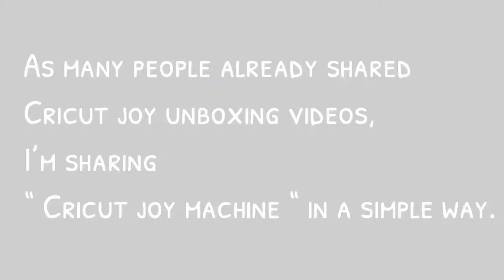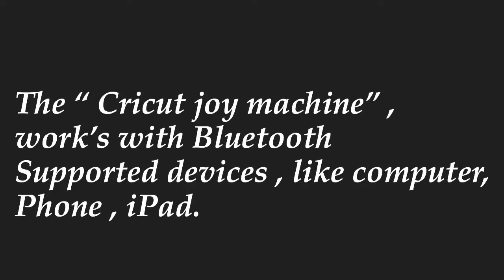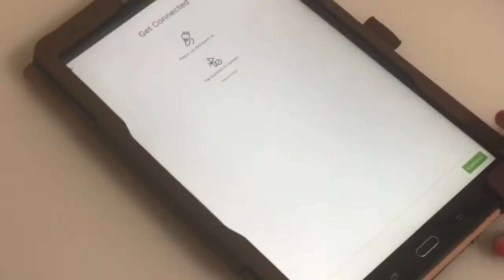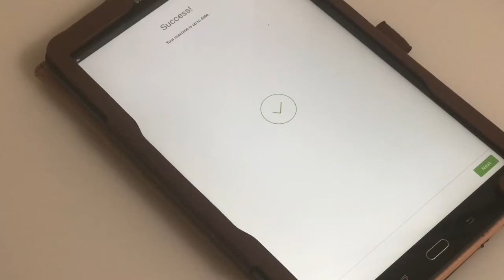Cricut Joy Unboxing / First Test Cut With Joy Machine .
If you have any questions please mention in the comment section of the video.